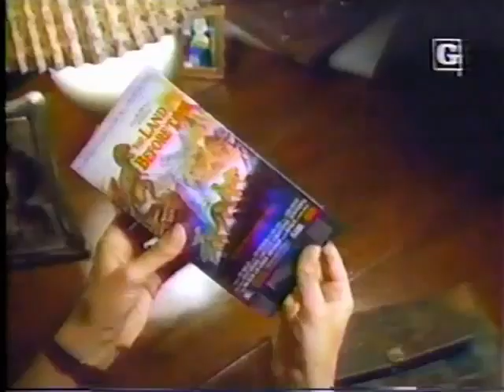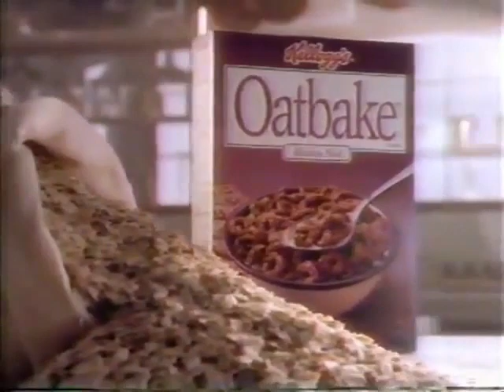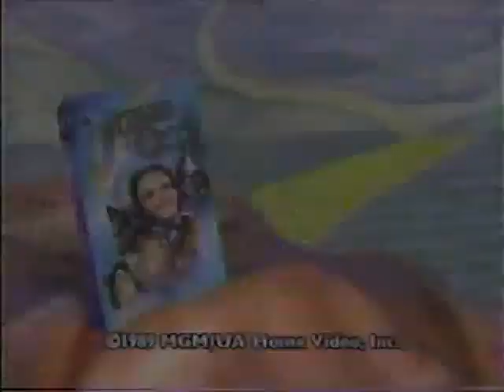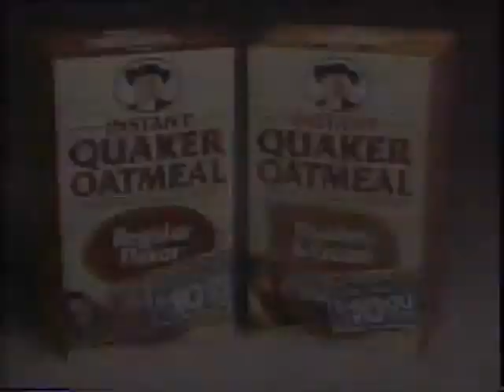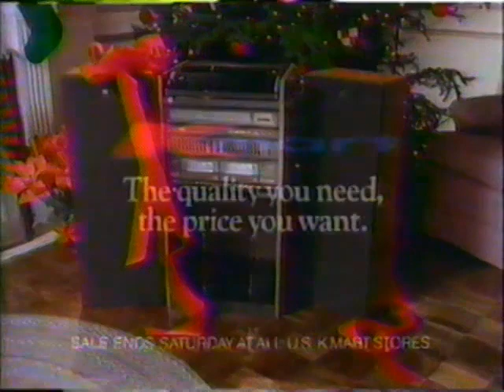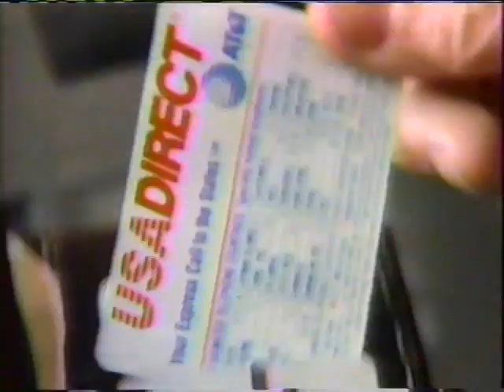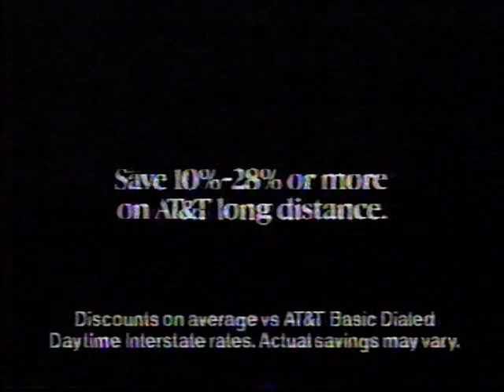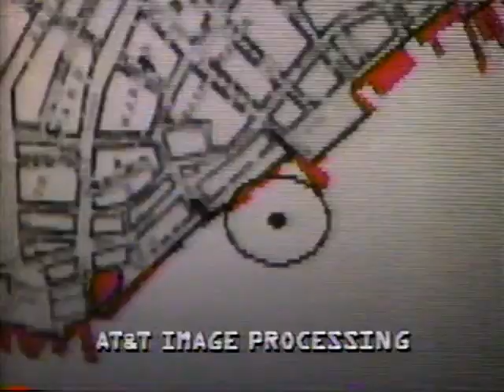December 13, 1989 commercials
Here are some commercials that aired during Beauty and The Beast, a part of Christmas at Home and Julie & Carol: Together Again-

1. Inside Edition Close (12/13/1989)
2. KingWorld Productions (1989)
3. Pizza Hut (The Land Before Time)
4. Hess Trucks
5. Tuscany Fragrance
6. MGM/UA Home Video promo
7. Hallmark Cards
8. Sears
9. Aspen Cologne
10. Kellogg's OatBake Cereal
11. FID
12. Ace Hardware
13. Red Lobster
14. The Secret Garden CBS promo
15. Jake and The Fatman CBS promo
16. CBS PSA
17. Isotoner
18. Sears
19. Visa Card
20. 'Beauty and The Beast' will continue
21. 48 Hours CBS promo
22. Rudolph, The Red-Nosed Reindeer CBS promo
23. CBS This Morning Promo
24. Ch. 6 Action News promo bumper
25. Pepsi
26. Downy Fabric Softener (The Wizard of OZ)
27. (same as #24)
28. Kellogg's Heartwise Cereal
29. Nuprin
30. (same as #17)
31. Chef Boyardee Beef Ravioli
32. Island Son & Knots Landing CBS promo
33. Saturday Night w/Connie Chung CBS promo
34. Murder, She Wrote CBS promo
35. (same as #18)
36. Dare Fragrance
37. Finesse Hair Spray
38. Instant Quaker Oatmeal
39. Fruit of The Loom Underwear
40. Beauty and The Beast end credits
41. Ron Koslow Films/Witt-Thomas Productions/Republic Pictures (1989)
42. Island Son CBS promo
(channel hop to WTVJ)
43. Kmart (x4)
44. AT&T
45. Christmas in America: A Love Story bumper
46. (same as #43, x3)
47. Kodak Kodacolor Gold 100 Film
48. Desperado: Badlands Justice NBC promo
49. Mickey's Christmas Carol NBC promo
50. (same as #43)
(channel hop to WPLG)
51. Julie & Carol: Together Again bumper
52. (same as #44, x2)
53. 20/20 ABC promo
54. B.L. Stryker ABC promo
55. (same as #44, x2)
56. ABC's Day TV promo
57. 'Julie & Carol: Together Again' will continue in a moment
58. PrimeTime Live ABC promo
59. Season Greetings from Channel 10 (Dwight Lauderdale)
60. Purina Beef Complete Dog Food
61. Season Greetings from Channel 10 bumper
62. (same as #44)
63. Good Morning America ABC promo
64. (same as #58)
65. (same as #44, x2)
66. My Brother's Wife ABC promo
67. Julie & Carol: Together Again end credits (w/audio promos for Nightline, Mission: Impossible & The Young Riders
68. Greengage Productions/Kalola Productions/Jeff Margolis Productions/ITC (1989)
69. ABC ID (1989)
70. Next on Channel 10 Eyewitness News...